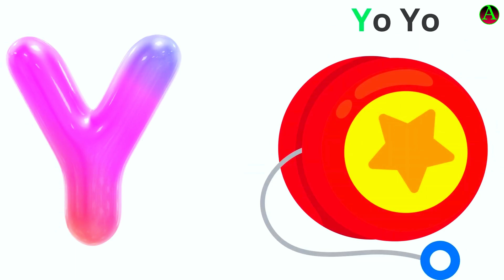Phonics Song with TWO Words - A For Apple - ABC Alphabet Songs with Sounds for Children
A For Apple B For Ball I Abcd Song I Abcd Rhymes I Abc Song Nursery Rhymes

Roma and Diana learn the alphabet / ABC song
Phonics Song with Two Words | Nursery Rhymes and Kids Songs

apple song
abcd
abcd song
a for Apple b for ball
abcd rhymes
a se anar
abc song
Hindi varnamala
anar
phonics song
capital
a for Apple song
hindi varnmala
k se kabuter kha se khargosh
anar aam
ka kha ha gha
आइई
हिंदी वर्णमाला
abcd abcd
anar aam imli
 कबूतर
abcd poem
hindi rhymes
कखग हिंदी
a anar
abcd song
ginti कखग
alphabet
asana
barakhadi
hindi alphabet learning
hindi letters
hindi swarmala
a आ
बालगीत
atoz
balgeet
k se kabuter
nursery rhymes
a.b.c.d song
a आइईउऊऋए